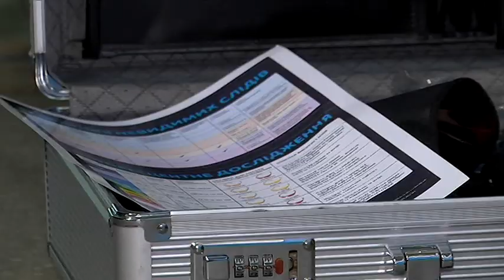У Львові хлопець наніс коханій дівчині 22 удари ножем, а потім вистрибнув з вікна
Павло плюс Олена. 22-річний юнак мріяв про кохання, але півроку тому дівчина перекреслила усі його шанси. 6 місяців страждань і Павло вирішив помиритися. Пішов не один , а з рідною сестрою. Недовіряти Павлу навіть на думку нікому не спало, тому на прохання залицяльника на ромову покликав дівчину її рідний брат. Стосунки з'ясовували недовго Кілька хвилин і сусіди почули відчайдушний крик дівчини. На очах у своєї сестри Павло порізав груди та живіт дівчини. Експерти нарахували аж 22 удари. Медики встигли лише знести дівчину  до машини, але вона померла. Кровожерливий Ромео після розправи над коханою викинувся з вікна, але вижив. Зараз він у реанімації, медики рятують його життя